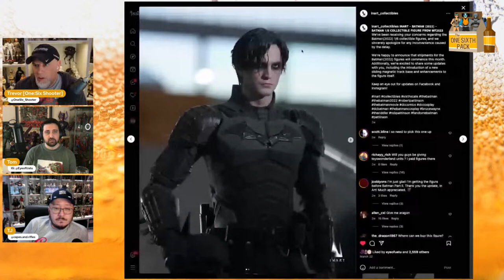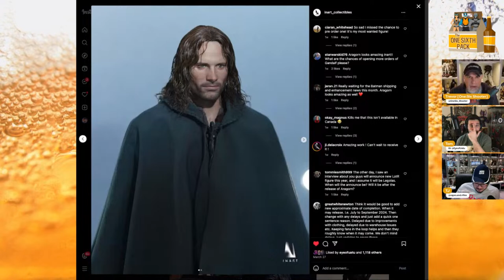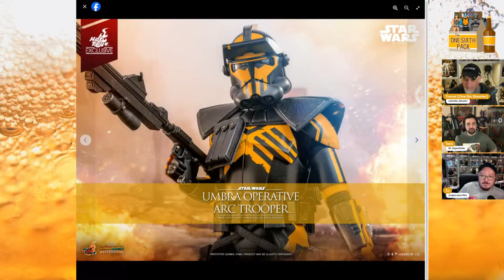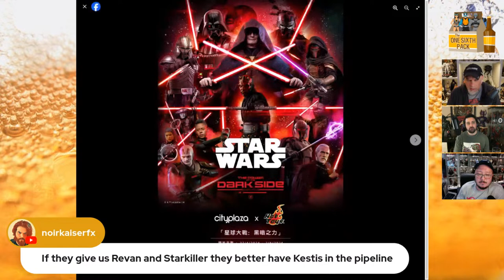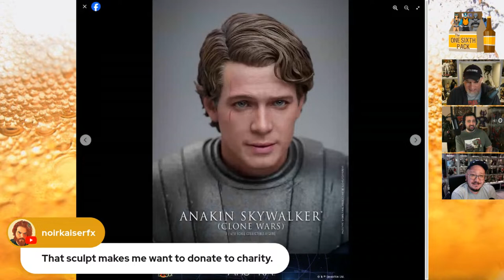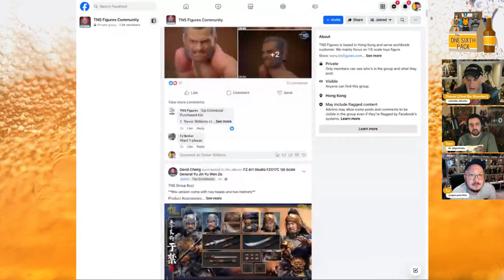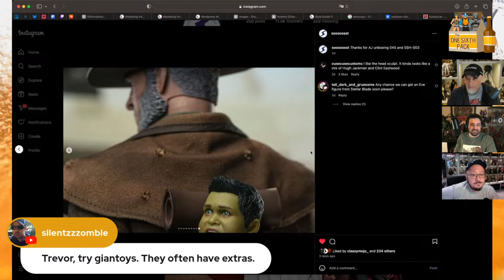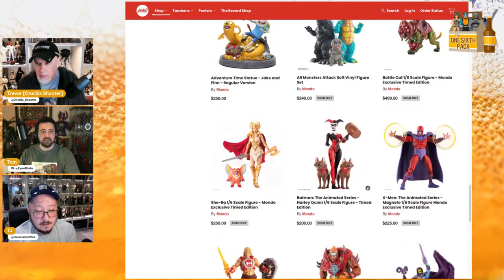Spreading the Good 1/6th News!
Episode 75
NOT for anyone under the age of 18!